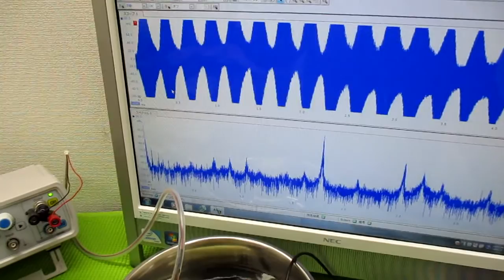メガヘルツの超音波発振制御技術